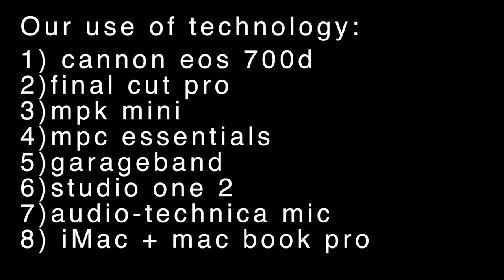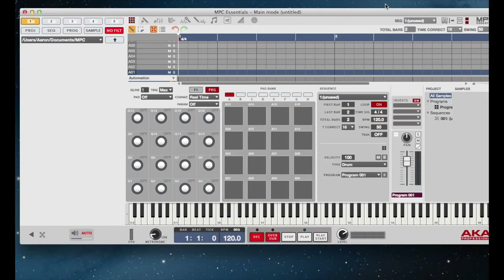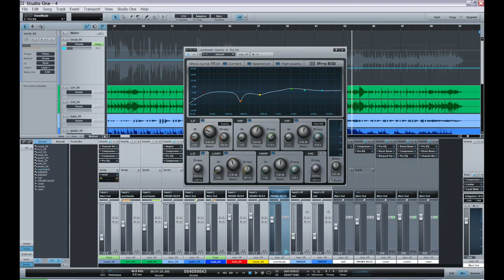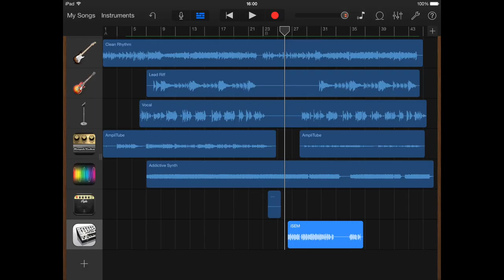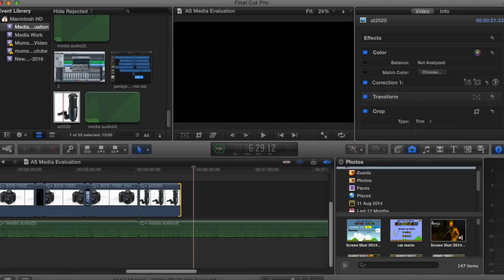AS Media Evaluation - Aaron 'Find Me'